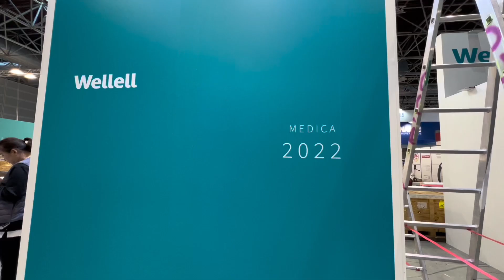Wellell | MEDICA 2022 | Highlights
MEDICA2022 was packed with new insights and great laughs, thank you all for visiting!

Upholding the purpose —Respect every individual, and make a contribution to a healthy and carefree life— @apexbrand will continue to deliver trusted medical solutions and services worldwide, committed to improving patient outcomes and clinical workflow during PatientRecoveryCare.